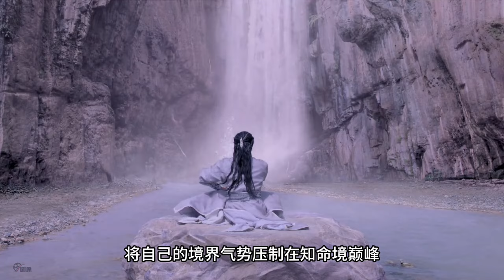柳白战天：我于人间全无敌，不与天战与谁战？ 西瓜视频